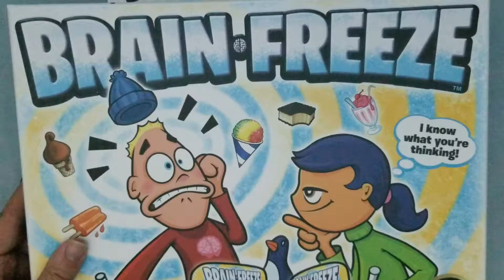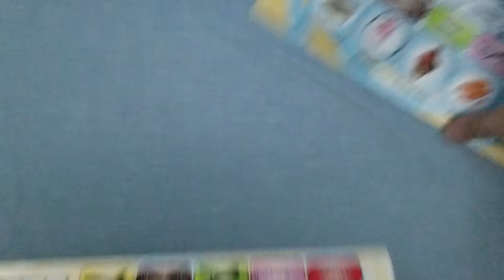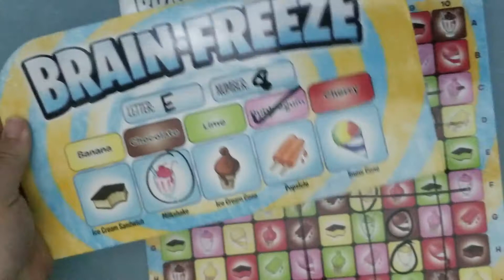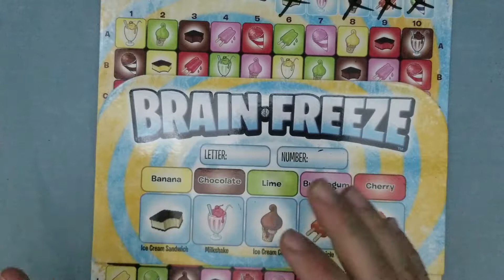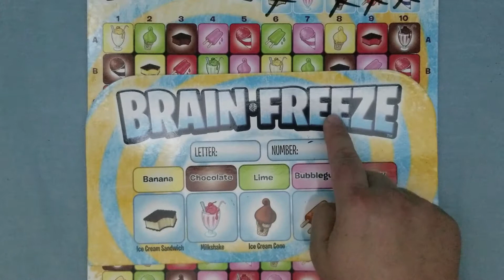Brain Freeze Game Review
Brain Freeze is a one of a kind game. Your kids will love seeing if they can guess what you are thinking before you do.

I received Brain Freeze in exchange for an honest review. All opinions are mine and were in no way influenced by outside sources.

I would love to connect with all of you.